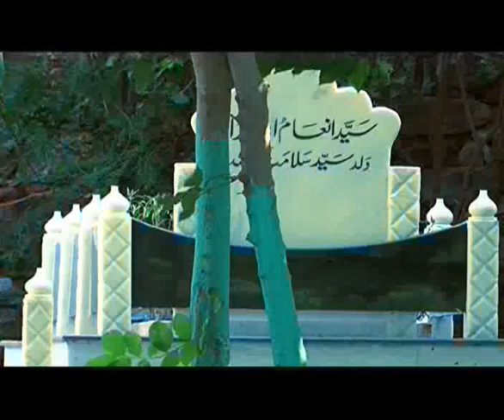City Secrets: The jinns of Nizamuddin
Sitting between a huge tourist destination and one of Delhi's busiest railway stations is an oasis of peace, seven centuries old.